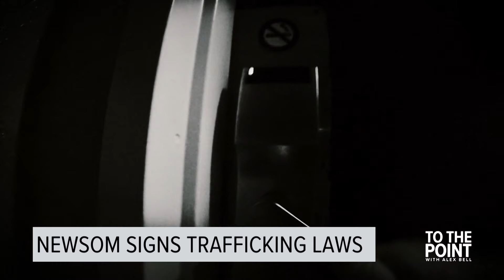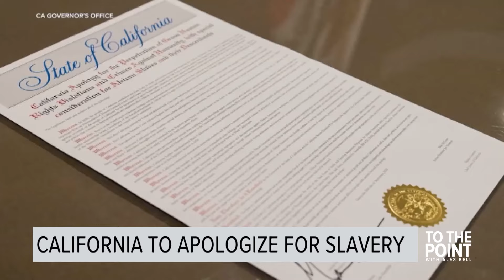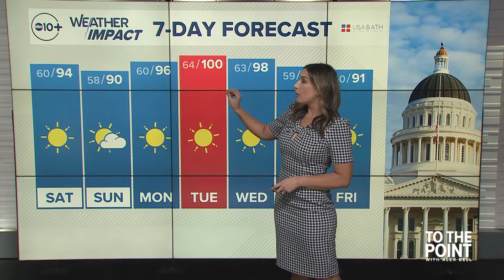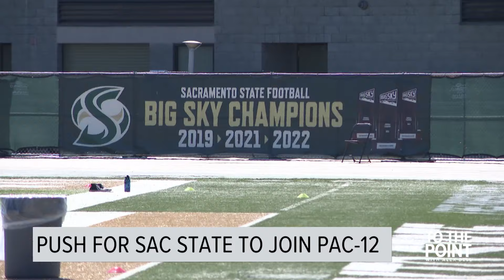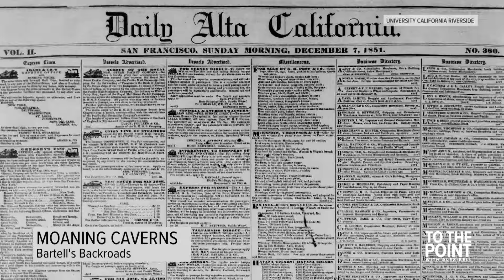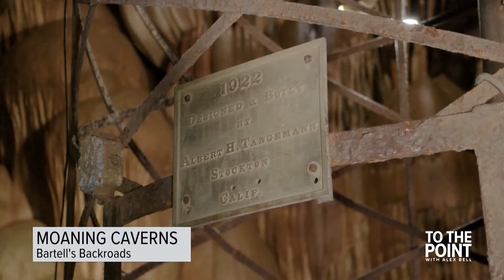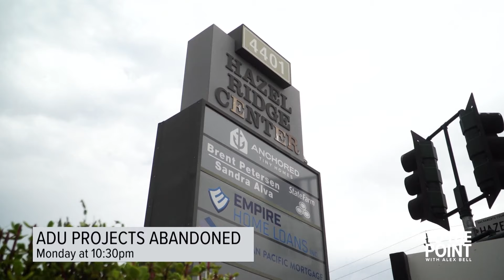Gov. Newsom signs trafficking laws | Sept. 27, 2024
To The Point with Alex Bell | Sept. 27, 2024 full show